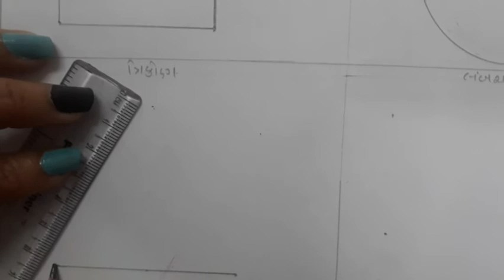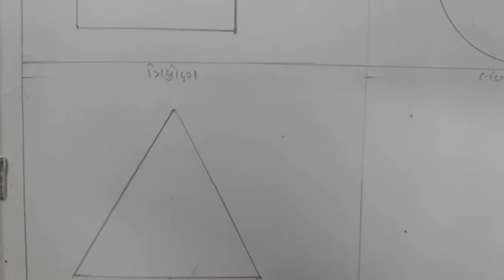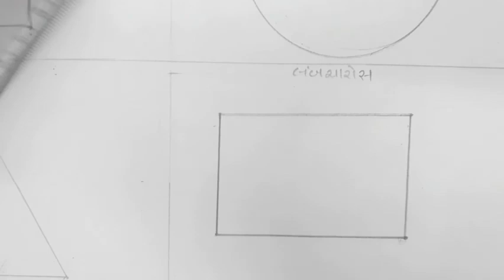Gujarati Medium Pre - Primary Sr.K.G & Jr.K.G Drawing book (part- 1)